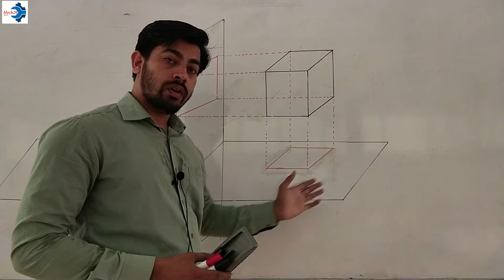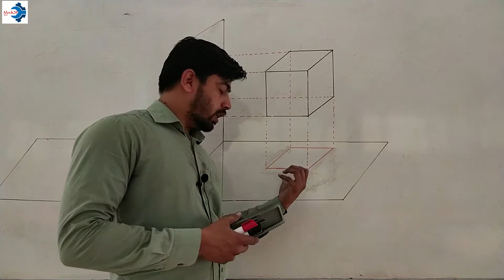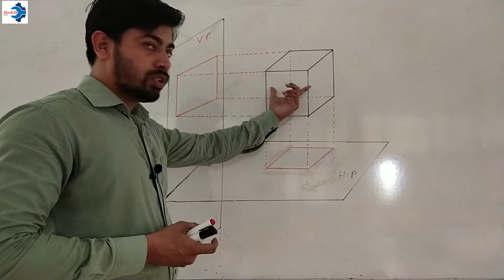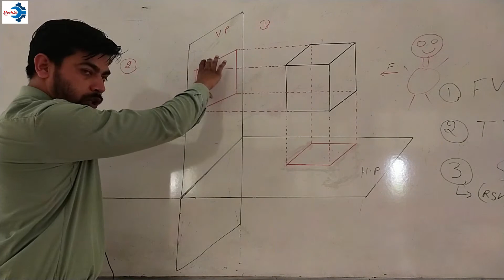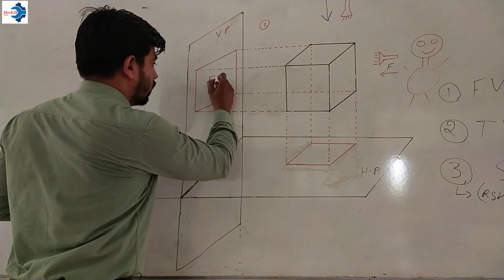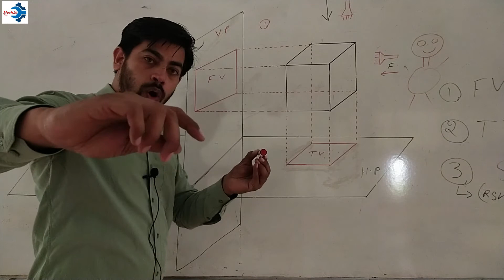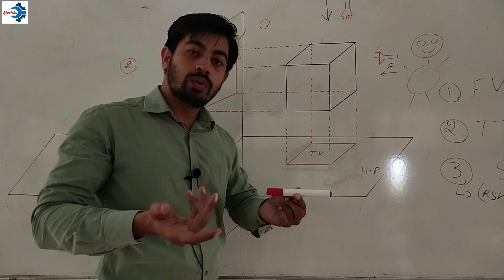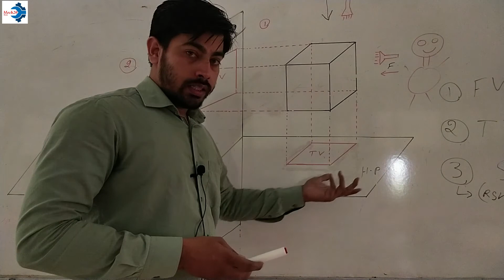Engineering Drawing, Engineering Graphic, Introduction of Engineering Drawing | Graphics lecture 1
In this video you will learn about the principle views and plan also. furthermore the projection fundamental is explain with example.

Regard
Mech20 Tech

Engineering drawing for fist year engineering
engineering drawing basic
engineering drawing tutorial